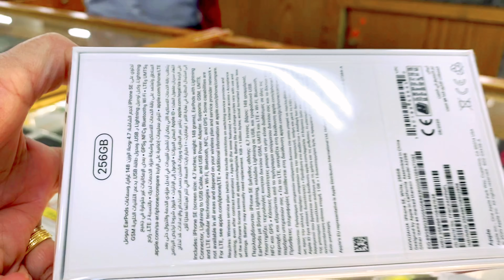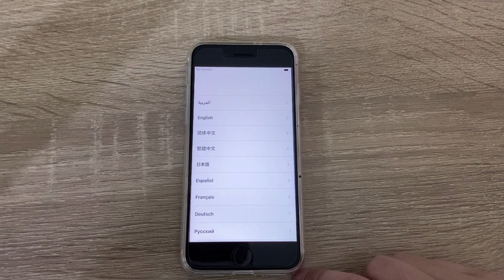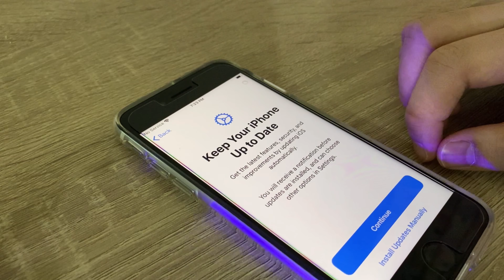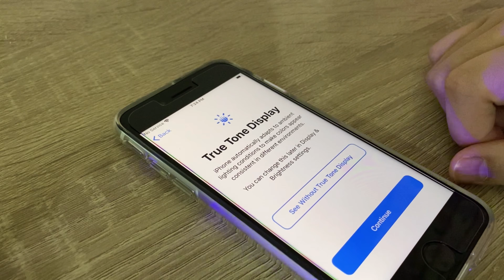Unboxing & Set-up for my Gift: iPhone SE 2020